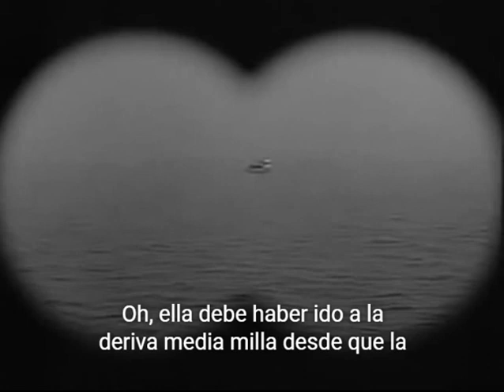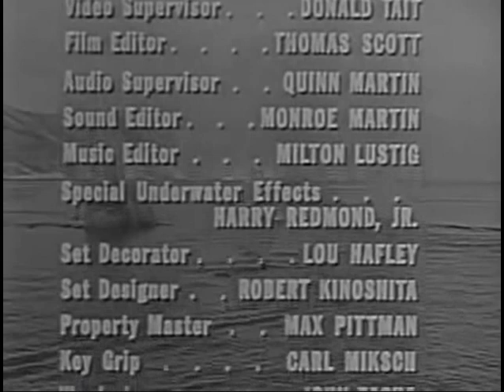Caza Submarina T1 E4 La Marca del Pulpo Subtitulado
Se le pide a Mike que investigue cuando desaparecen dos geólogos submarinos, uno de los cuales aparece muertoen la playa con marcas de una lucha con un pulpo gigante.

Protagonistas:  Mike: Lloyd Bridges. Wilkes: Steve Mitchell. Bennet: Peter Hansen. Barrio: Willis Bouchey.